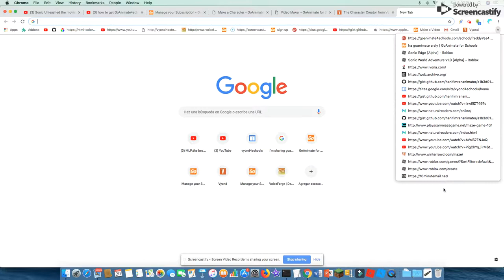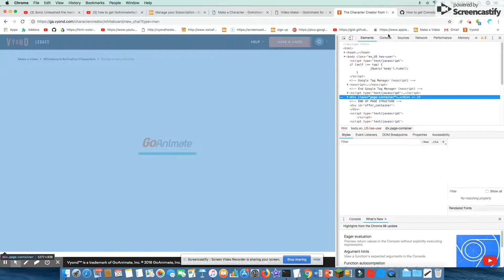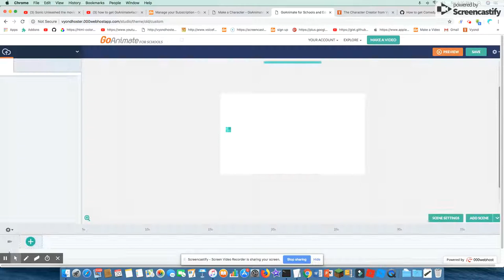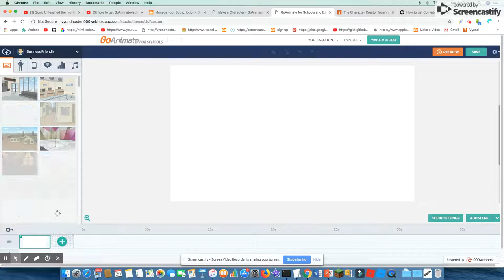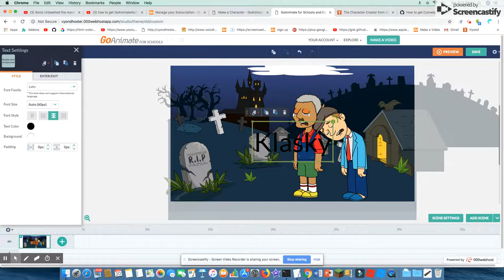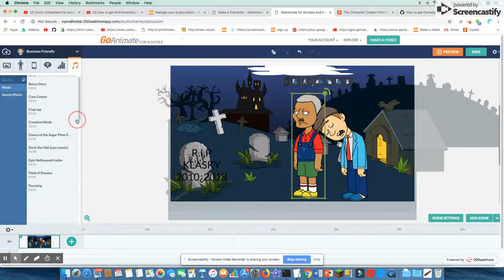how to get GoAnimate4schools account back (REAMKE)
Super Teacher Account -
Password: 9yllnt
Done!